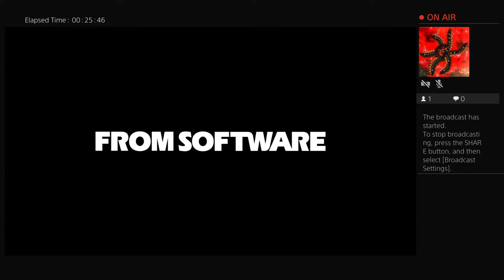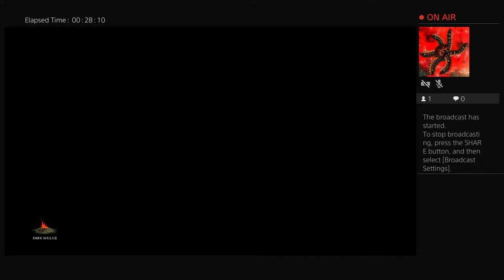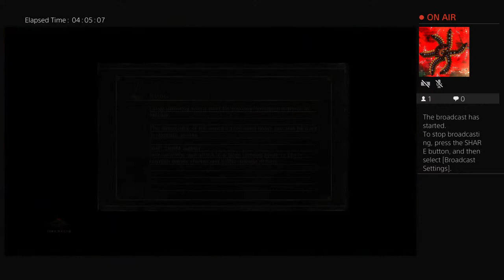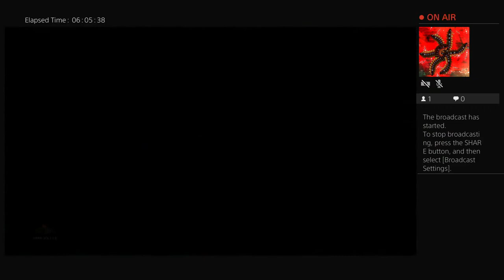EldritchHorror89's Live PS4 Broadcast